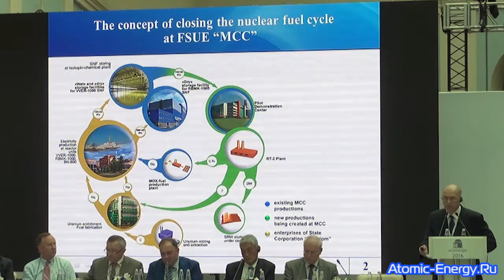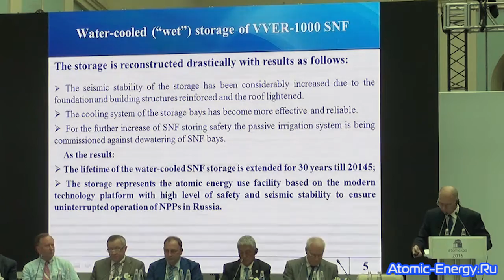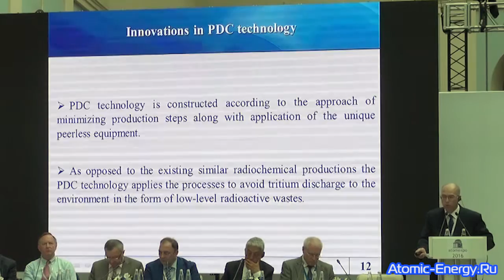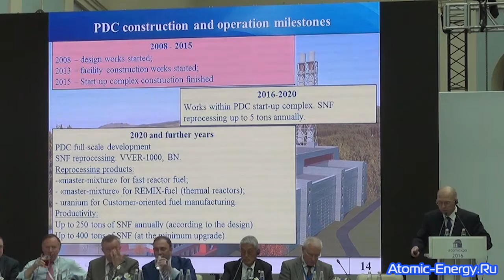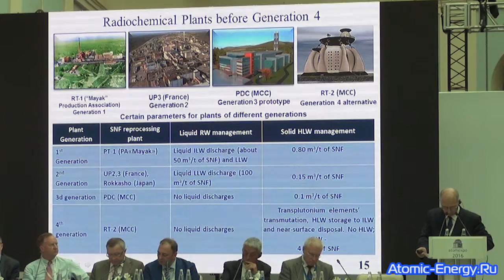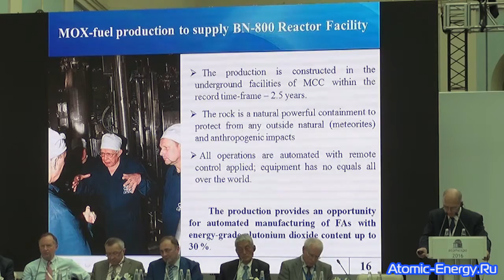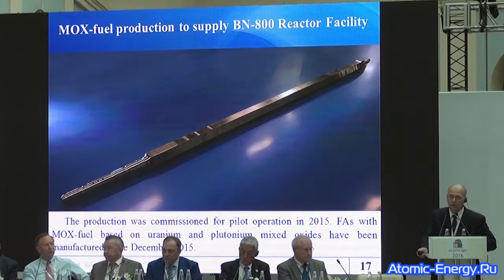Технологии замыкания ЯТЦ на Горно-химическом комбинате | Петр Гаврилов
Гаврилов П.М., генеральный директор ФГУП «ГХК»

КРУГЛЫЙ СТОЛ: ТОПЛИВООБЕСПЕЧЕНИЕ И БЭК-ЭНД – КОМПЛЕКСНЫЕ РЕШЕНИЯ. КОНКУРЕНТОСПОСОБНОСТЬ И ЭКОЛОГИЧЕСКАЯ ПРИЕМЛЕМОСТЬ АТОМНОЙ ЭНЕРГЕТИКИ В НАСТОЯЩЕМ И БУДУЩЕМ

Атомэкспо-2016